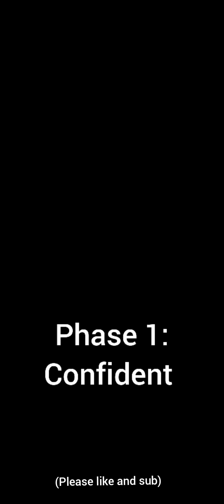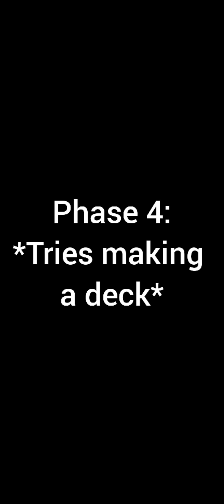Elixir Golem Players in 2021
imagine being an elixir golem player